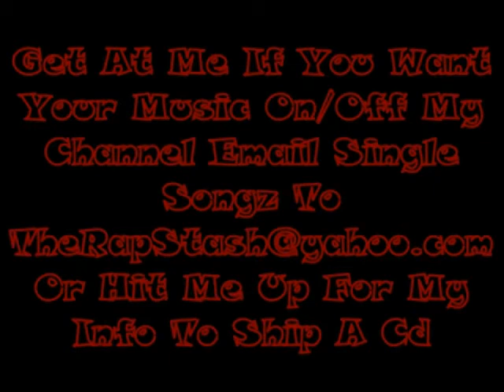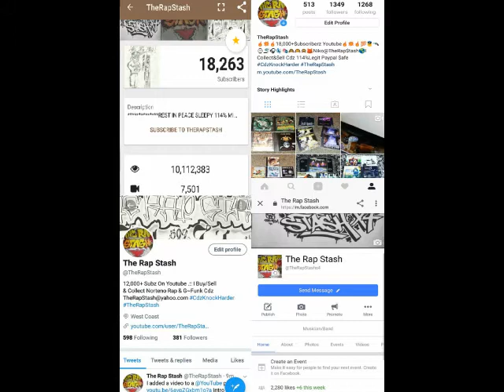Triple Grand By On One